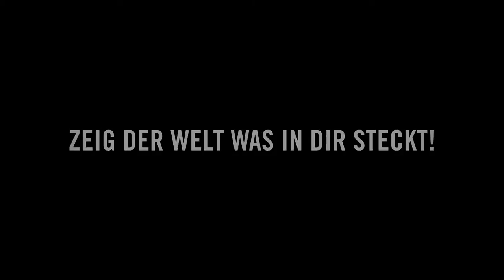Far Cry 4 What are you made of Deutsch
Ubisoft® kündigte heute den Startschuss für die digitale Plattform „Wozu bist du fähig?“ an, eine Erlebnis-Website, die die Reaktionen der Spieler von Far Cry® 4 in einer Welt voller Unberechenbarkeiten testet. Sie bietet eine filmreife und fesselnde Erfahrung, die jedem Nutzer einen Vorgeschmack auf die wilde und bedrohliche Welt von Far Cry 4 bietet.